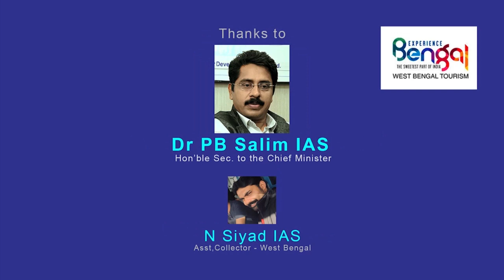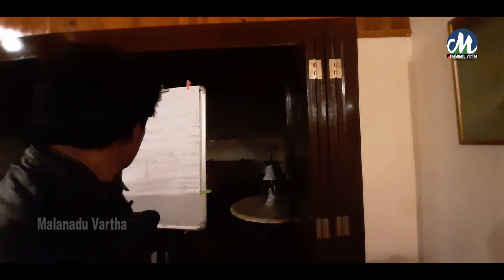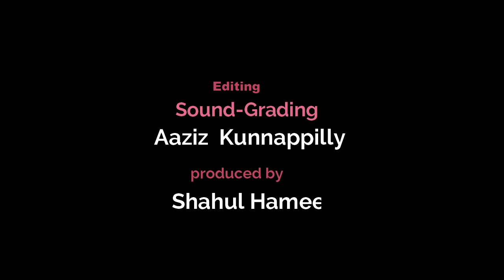Darjeeling_Tea ഡാര്‍ജീലിങ് ചായയും അമ്പൂട്ടിയ പാലസുംMalanadu_Vartha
ലോകത്തെ മാറ്റിമറിച്ചതിൽ വലിയ സ്ഥാനമാണ് ചായക്കുള്ളത്. അതിൽ ഇന്നും പ്രശസ്തം ഡാർജീലിങ് ചായയാണ്. ബ്രിട്ടീഷുകാർ ഇന്ത്യയിൽ  ആദ്യം തേയില കൃഷി ആരംഭിക്കുന്നത്് ഡാർജീലിങിലാണ്.
 ഈസ്റ്റ് ഇന്ത്യ കമ്പനിക്കുവേണ്ടി ആർക്കിബാൾഡ് കാമ്പ്‌ബെൽ ആണ്  ചൈനയിൽനിന്നു തേയിലവിത്ത് ഇവിടെയെത്തിച്ച് കൃഷി ആരംഭിച്ചത്. ഡാർജീലിങ് ടീ കമ്പനിയുടെ ബംഗ്‌ളാവായിരുന്നു അംബൂട്ടിയ പാലസ്്.

150 വർഷംമുമ്പ്് നിർമിച്ച ഈ  ബംഗ്‌ളാവ് ബ്രിട്ടീഷ് ഇന്ത്യയുടെ മനോഹരമായ നിർമിതികളിലൊന്നാണ്. അമ്പൂട്ടിയ പാലസിലെ അവശേഷിപ്പുകൾ ഇന്നും നമ്മളെ അത്ഭുതപ്പെടുത്തുന്നതാണ്.
ഡാർജീലിങിന്റെ ചരിത്രം തന്നെ തേയിലയുമായി ബന്ധപ്പെട്ടതാണ്.  1830 ൽ 100 പേർ മാത്രമുണ്ടായിരുന്ന പ്രദേശത്ത് 1880 ൽ ജനസംഖ്യ ഒരു ലക്ഷമായി ഉയർന്നു. നേപ്പാളിൽനിന്നും, സിക്കിമിൽനിന്നും തേയിലത്തോട്ടത്തിൽ പണിക്കെത്തിച്ചവരുടെ ( അടിമപ്പണി) തലമുറയാണ് ഇന്നു ഡാർജീലീങ്ങിലെ ജനം.